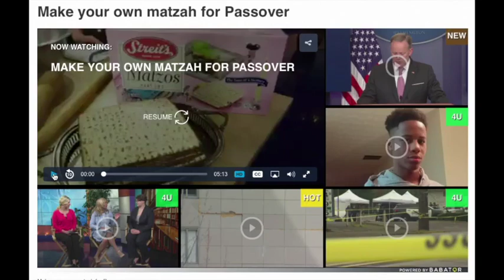KGW.com Matzah Making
Rabbi Brian